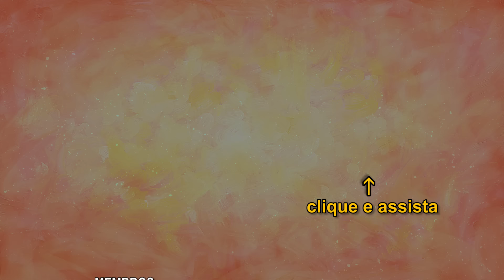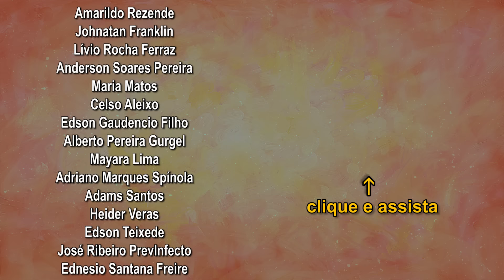O fim de Lampião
Quinto vídeo da série sobre Antônio Amaury com a participação dos pesquisadores Archimedes Marques e Bismarck Martins.